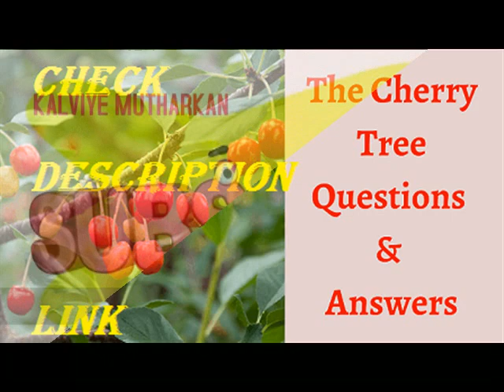THE CHERRY TREE = QUESTIONS / ANSWERS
VI ENGLISH TERM 1